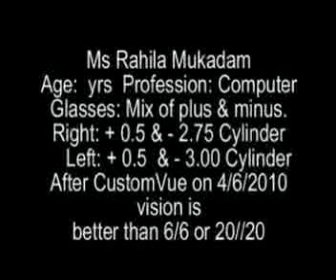Custom Vue Lasik Surgery In India.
People Of  Very Mix Glasses. They Have a Clear Vision After Lasik Surgery.
 DLEI CustomeVue LASIK Centre is a Leading LASIK centre in India.
It's Located in Pune. Dr Jeevan Ladi is an expert in performing all types of LASIK procedures. Since last many years, DLEI LASIK Centre has helped hundreds of patients  to get rid of eye glasses & lenses. DLEI is famous for treating patients from many countries like USA, UK,SPAIN, SAUDI.